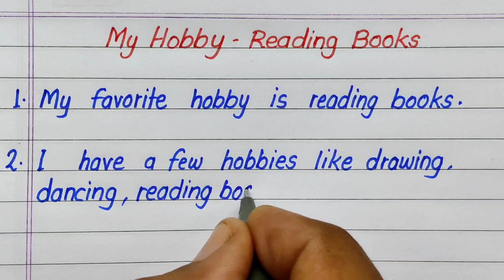10 Lines Essay on My Hobby Reading Books | My Hobby Reading Books Essay in English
10 Lines Essay on My Hobby Reading Books | My Hobby Reading Books Essay in English

Hello friends,
In this video we will learn my hobby reading books essay in english with my beautiful and print✍️ handwriting.

Your Queries,
my hobby reading books essay in english
essay on my hobby reading books
essay on my hobby reading books in English
essay writing on my hobby
my hobby essay writing in English
10 lines essay on my hobby reading books in english
essay writing in English my hobby
my hobby reading books essay in english 10 lines
my hobby reading books in english